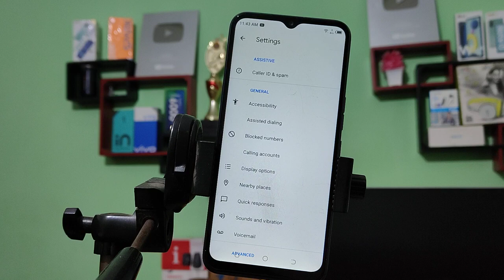Tecno spark 8T how to use flip to silence setting, flip to silent enable kaise karen